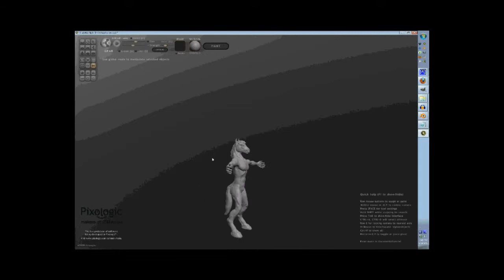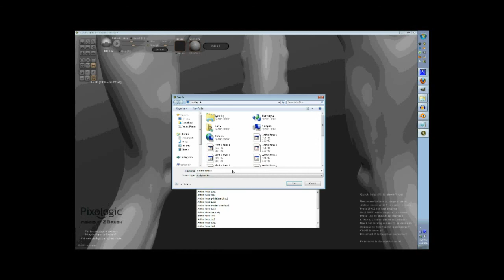Modeling an Anthropomorphic Horse, part 5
[modeled in Sculptris]

This is my horse character, Brallion. I used one of my human models as a starting point.